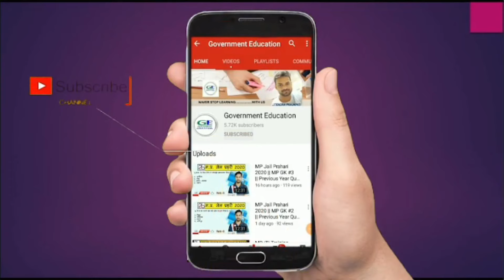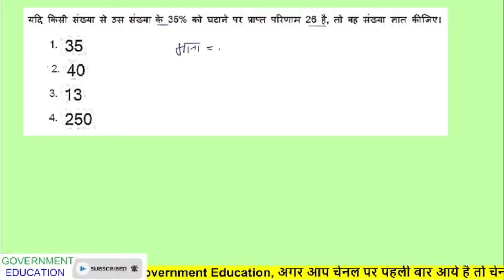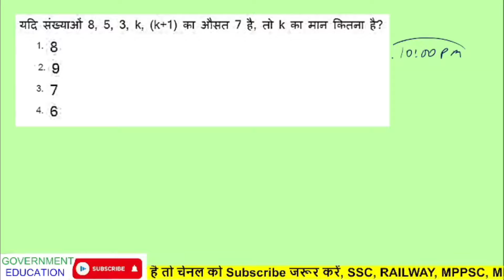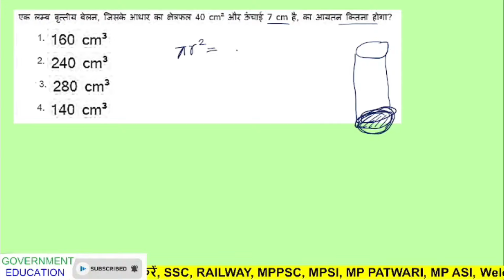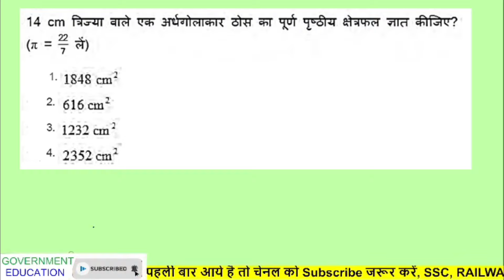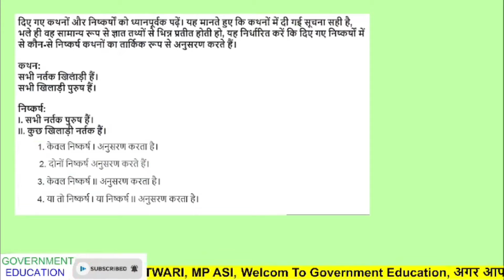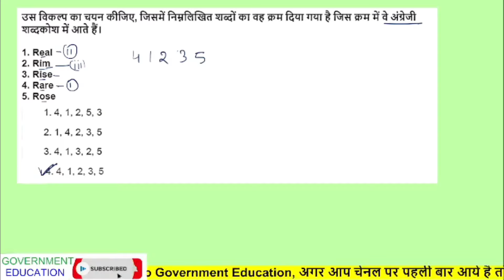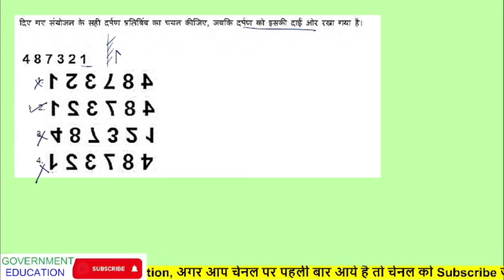cpct exam 2022 || cpct exam maths/reasoning practice set - 2 || cpct exam 2022 preparation